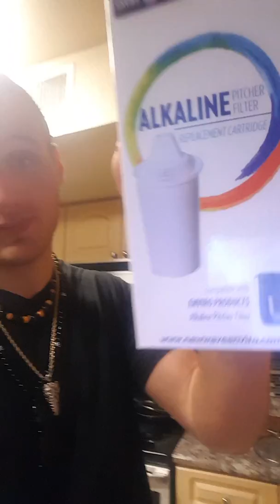Alkaline water is the way to go